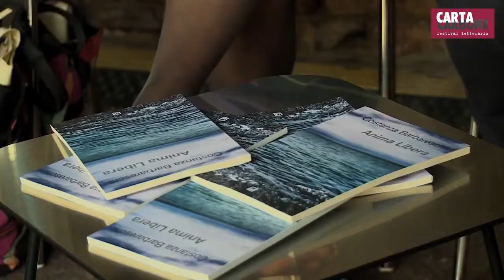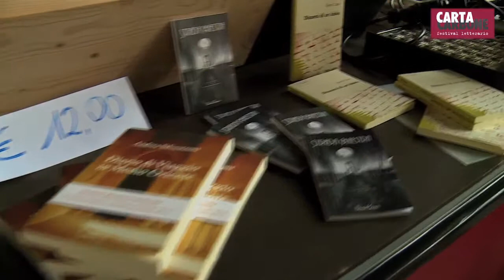CartaCarbone 2015 - POSTER - galleria di autori